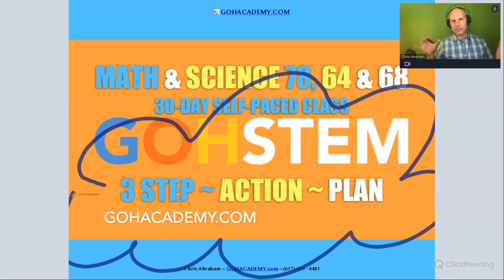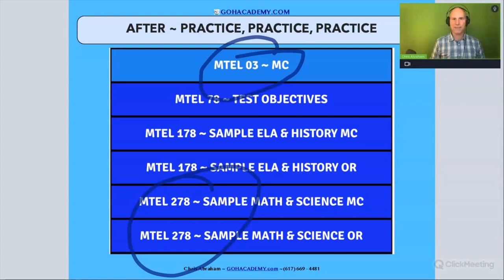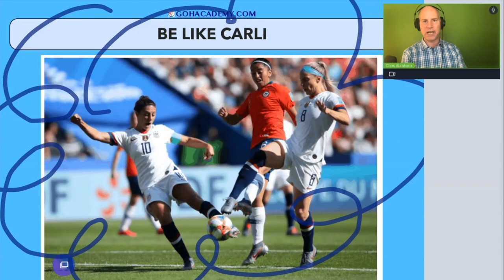GOHSTEM ~ 3 Steps To Pass Your MTEL 78, 68, & 64 Math & Science Test ~ GOHacademy.com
PART 1.1 Class Introduction
PART 1.2 MTEL 278 VS MTEL 03
PART 1.3 MTEL 78 / 278 VS MTEL 68
PART 1.4 Class Structure
PART 1.5 Teacher Consultations
PART 1.6 Teacher Feedback
PART 1.7 Team Poster Challenge
PART 1.8 Play To Win
PART 1.9 MTEL 78 Delayed Test Scores
PART 1.10 MTEL 64 General Science Action Plan
PART 1.11 MTEL 78 & 278 Math & Science Action Plan

GOHacademy